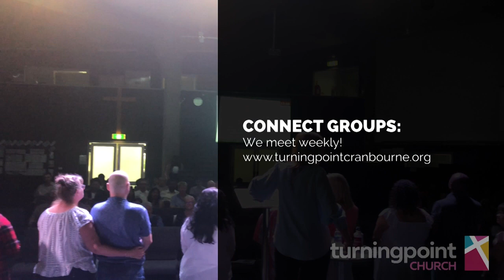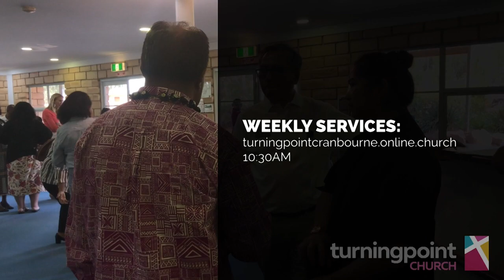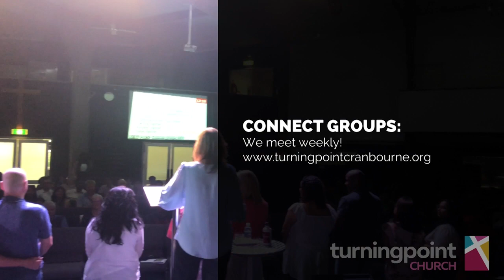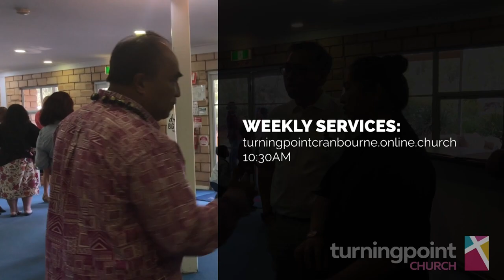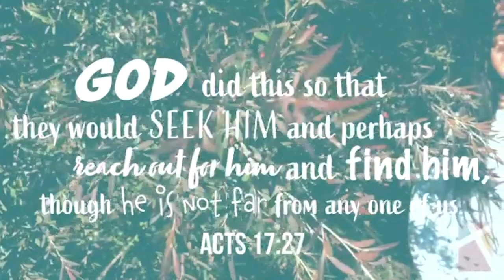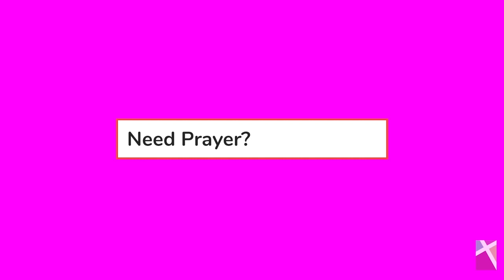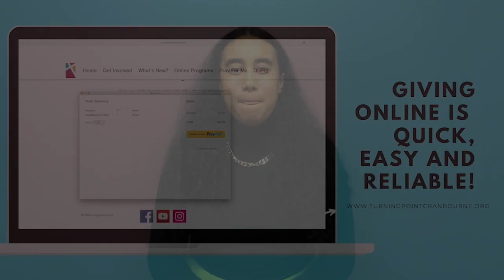Pursue God | Ps Phil Cayzer | July 19th 2020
19th July 2020 | 10:30AM
PURSUE GOD